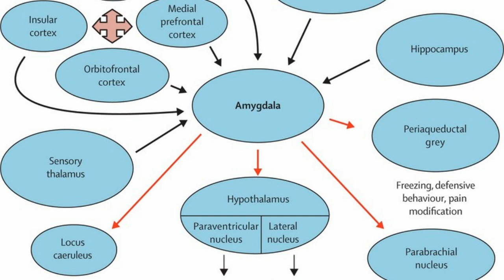What is panic disorder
Panic disorder is an anxiety disorder characterized by recurrent unexpected panic attacks. Panic attacks are sudden periods of intense fear that may include palpitations, sweating, shaking, shortness of breath, numbness, or a feeling that something really bad is going to happen.Panic attacks often happen at random and can leave you shaken. They're a symptom of panic disorder, a type of anxiety disorder. Here's what ...A panic attack is a sudden surge of overwhelming anxiety and fear. Your heart pounds and you can't breathe. You may even feel like you're dying or going crazy. Left untreated, panic attacks can lead to panic disorder and other problems. Panic disorder occurs when you experience recurring unexpected panic attacks. The DSM-5 defines panic attacks as abrupt surges of intense ...Panic attacks occur unexpectedly, sometimes even when waking up from sleep. Panic disorder usually begins in adulthood (after age 20), but children can also ...A panic attack is the abrupt onset of intense fear or discomfort that reaches a peak within minutes and includes at least four of the following symptoms: Palpitations, pounding heart, or accelerated heart rate. Sweating. Trembling or shaking. Sensations of shortness of breath or smothering.Panic disorder is an anxiety disorder characterized by recurrent unexpected panic attacks. Panic attacks are sudden periods of intense fear that may include ...Panic disorder is the term used to describe when panic attacks are recurrent and disabling.This brochure discusses symptoms, causes, and treatments for panic disorder, a type of anxiety disorder associated with sudden and repeated attacks of fear.What Is Panic Disorder? People with panic disorder experience unexpected and repeated panic attacks. They become terrified that they may have more attacks ...Panic attacks — Comprehensive overview covers symptoms, causes, treatment and self-care for panic disorder.